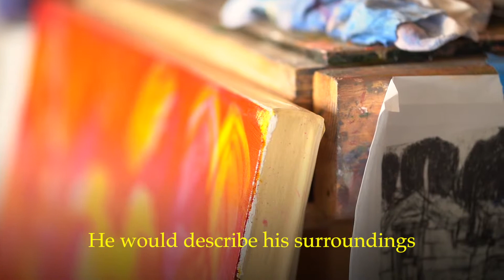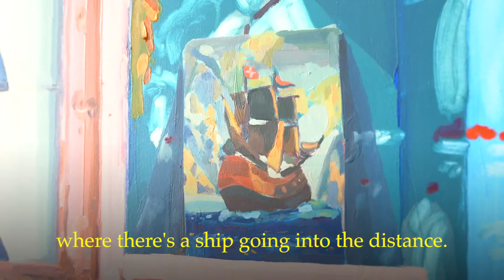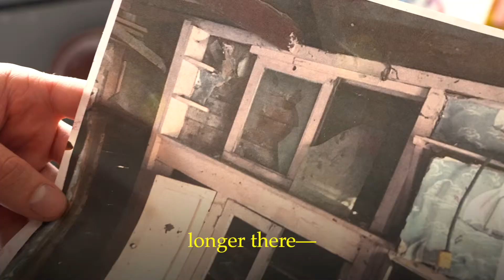1969 Gallery presents - Keiran Brennan Hinton: Close at Hand